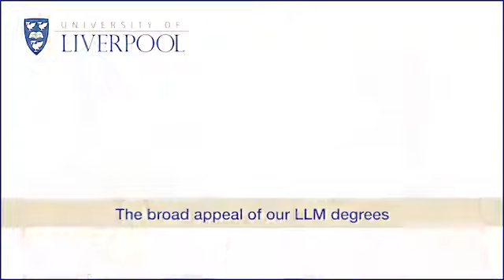The broad appeal of our LLM degrees